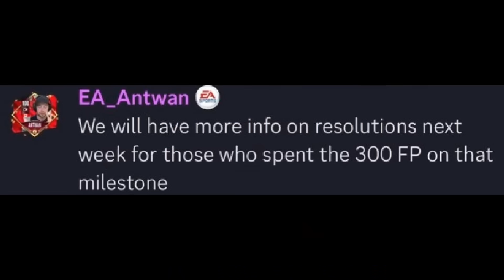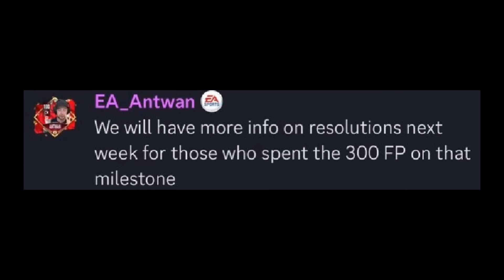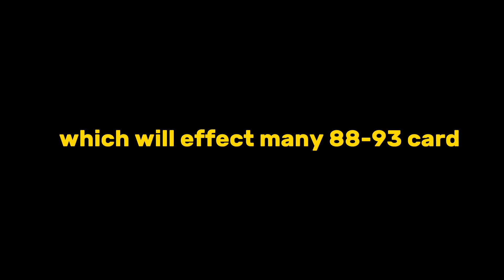FREE FP POINTS!! FREE GIFT COMPENSATION & NEW MYSTERY MILESTONE MARKET CRASH IN FC MOBILE!